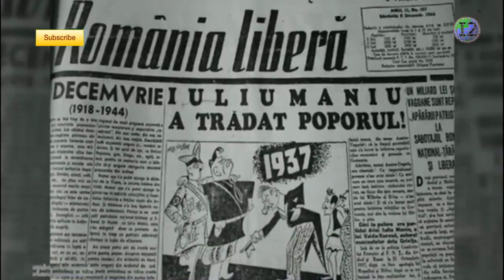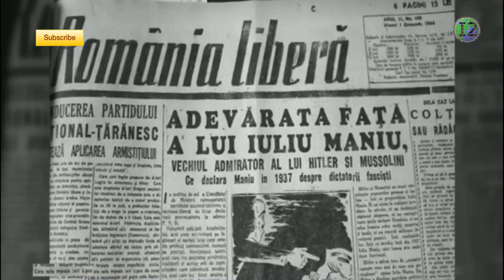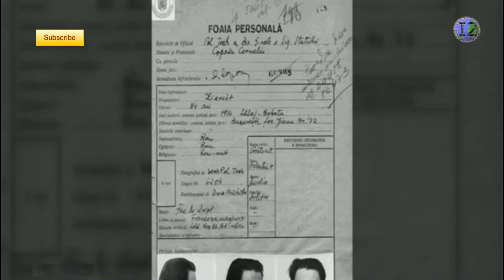Umbra lui Stalin în România HD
În septembrie 1944, România semnează Convenţia de Armistiţiu cu Naţiunile Unite, în condiţii umilitoare. Sovieticii ne tratează drept o ţară învinsă şi comit jafuri şi violenţe asupra populaţiei civile. Propaganda ridică însă în slăvi marele prieten de la răsărit.
iosif visarionovici stalin ana pauker partidul comunist roman republica populara romana urss uniunea sovietica armata urss teohari georgescu vasile luca gheorghe gheorghiu dej  comunism frauda alegeri mosieri chiaburi inchisori comuniste